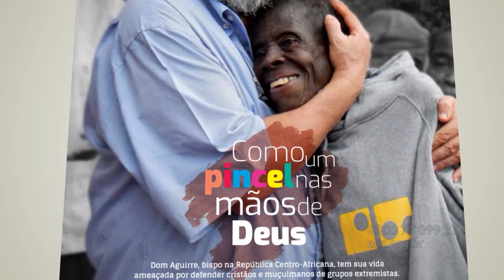Gana: Cidade de Deus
O distrito de Agbogblshie é uma das áreas mais pobres e perigosas da cidade de Accra, capital de Gana, na África. Pessoas que migram da região norte vêm para o distrito em busca de fortuna na cidade grande, quando na verdade o que encontram é um ambiente muito agressivo e desanimado. Essa é a razão do nome pejorativo de Sodoma e Gomorra.

"O arcebispo visitou este lugar, ouviu o nome Sodoma e Gomorra e sentiu que não era o nome certo para chamar as pessoas daqui. Porque somos todos filhos de Deus e todos temos o direito de ouvir bons nomes. Então, é algo ao contrário do que as pessoas falam, agora é Cidade de Deus, ao invés de dizer Sodoma e Gomorra", disse Pe. Subash, pároco da região.

Com recursos mínimos, Pe. Subash começou a gerar uma mudança profunda na área. Ele criou uma creche para crianças, uma escola para adultos e um centro de treinamento para mulheres jovens.

Apesar da indiferença inicial do povo, ele perseverou e aos poucos vai transformando as pessoas, uma de cada vez. A força e o poder de seu trabalho vêm de sua própria espiritualidade nutridora, enraizada no amor a Cristo na Eucaristia e no amor genuíno por seus irmãos e irmãs.